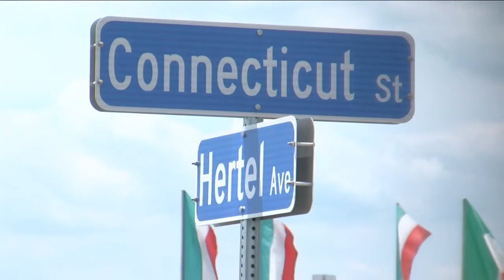Italian fest prepping for traffic